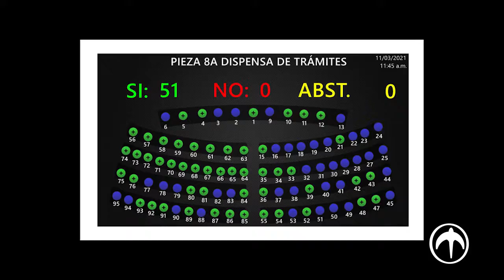RESUMEN PLENARIA 153